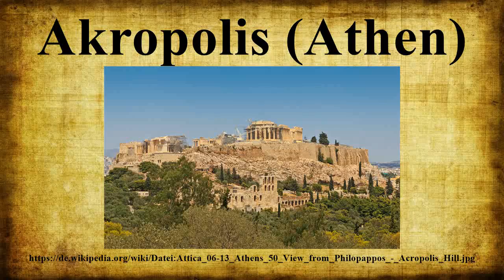Akropolis (Athen)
Die Akropolis in Athen (altgriechisch ἡ Ἀκρόπολις τῶν Ἀθηνῶν, hē Akrópolis tôn Atʰēnôn; neugriechisch η Ακρόπολη της Αθήνας, i Akrópoli tis Aθínas; das heißt „die Oberstadt von Athen“) ist die wohl bekannteste Vertreterin der als Akropolis bezeichneten Stadtfestungen des antiken Griechenlands.Die Athener Akropolis mit ihren bemerkenswerten Gebäuden wird deshalb oft einfach „die Akropolis“ genannt.Den ältesten Teil der Stadt Athen ließ Perikles nach der Zerstörung durch die Perser unter Leitung des berühmten Bildhauers Phidias von den Architekten Iktinos und Kallikrates sowie Mnesikles neu bebauen.Auf einem flachen, 156 Meter hohen Felsen stehen die zwischen 467 v.

Bild-Copyright-Informationen
Urheber Info: A.Savin (Wikimedia Commons · WikiPhotoSpace)
Lizenz: Free Art License (FAL)
Urheber: